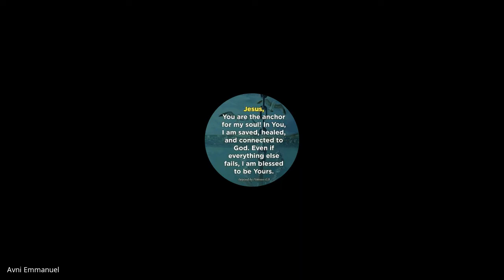John & 1,2,3 John | Lecture 17 : BC301-John-20220928